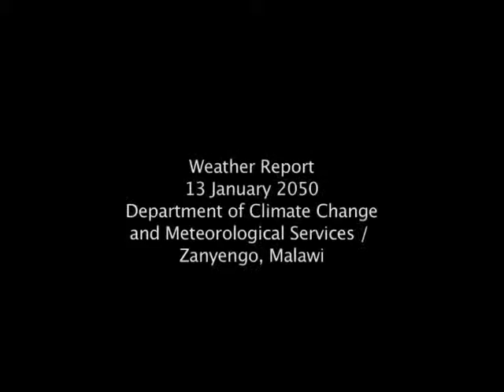Weather report 2050 - Department of Climate Change & Meteorological Services/Zanyengo, Malawi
Weather report 2050 - Department of Climate Change & Meteorological Services/Zanyengo, Malawi (Chichewa)